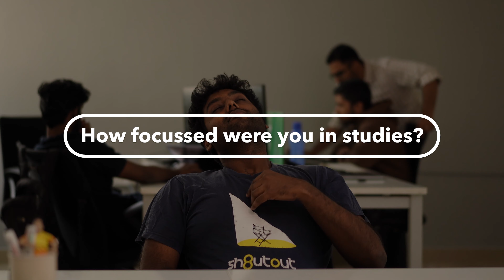What We Really Think of Engineering | Engineer's Day Special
In a country like India, if you throw a rock in a random direction, chances are it'll hit an engineer. So the realization that a creative visual studio like ours was filled to the brim with engineers... hit us like a rock. On the occasion of EngineersDay2021, here's a fun, but seldom insightful, look into what engineers (who are not engineers by profession) think of engineering.